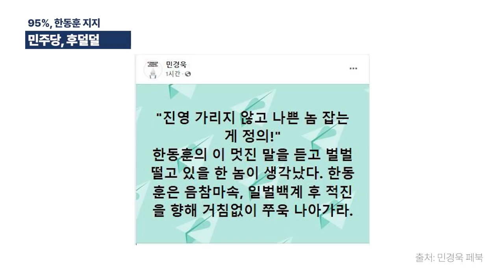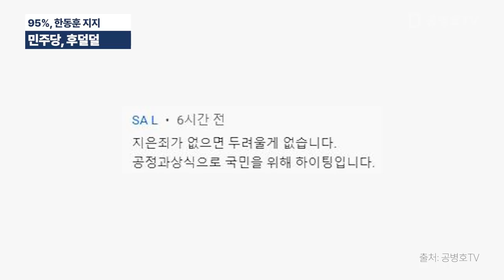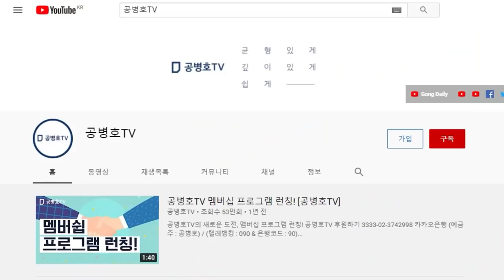"민주당 수뇌부, 후덜덜거리다" / 필요 이상으로 격앙된 반응 / 길길이 날뛰다 / 딴 이유 없을 것 / 부정선거 수사에 대해 극도의 우려 때문 /95% 시민 대찬성 [공병호TV]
Bitcoin : 3MTW849AkP2ftLeSK2teZHMmzLu7Z83s9U